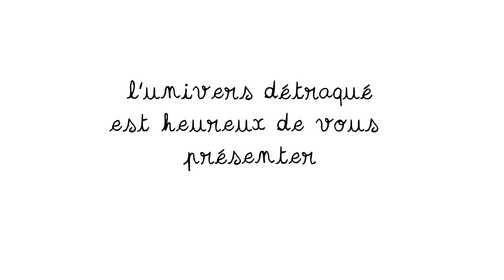Chanson de l'ananas